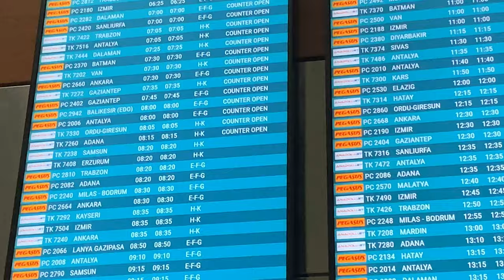VLOG INFLOW Global'20: Rise & Shine, Antalya 💙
Herkese selam!
Yine bi vlogla ama bu sefer evde kahve içtiğim değil Antalya'da kahve içtiğim bir vlogla geldim. INFLOW Global'20: Rise & Shine etkinliği için yine her sene yaptığımız gibi influencerlarla buluşup Rixos Premium Belek, Antalya'da keyifli birkaç gün geçirdik, ben de biraz perde arkasını size anlatmak istedim. Hem çalıştım hem yeni insanlar tanıdım hem de canım INFLOW ekibimle uzuuun süre sonra keyifli vakit geçirdim.
Ekipteki en eski arkadaşım Beste ayrılıyor, ona buradan da İYİ Kİ VARSIN BEŞTE demek istiyorum 💙 Her şey gönlünce olsun canım arkadaşım.
Videoyu sonuna kadar izlediyseniz umarım söylediklerim biraz da olsa sizi hayallerinizin peşinde koşmaya iter. Gerçekten Korkmayın. Su akar yolunu bulur diyorlar ya, aynen öyle. :)
Kendinize çok iyi bakın, bir sonrakinde görüşürüz.